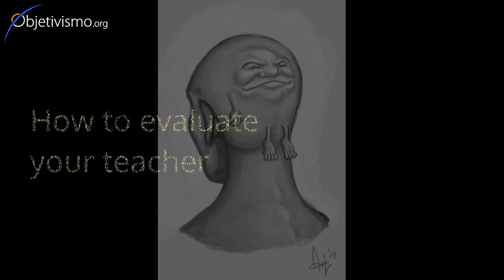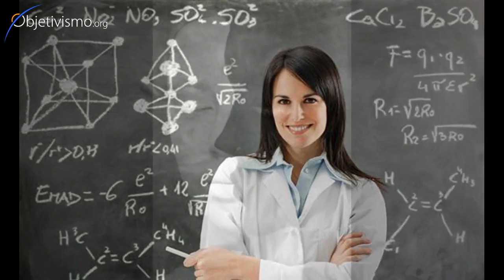How to evaluate your teacher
My teacher changes from one minute to the next - from nice and friendly to mean and hateful -, how do I know what she really stands for?